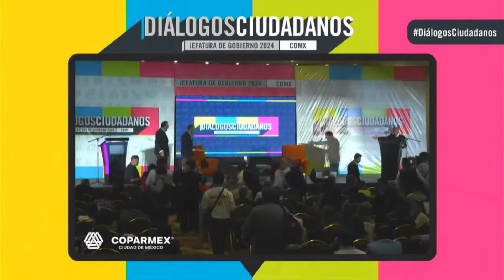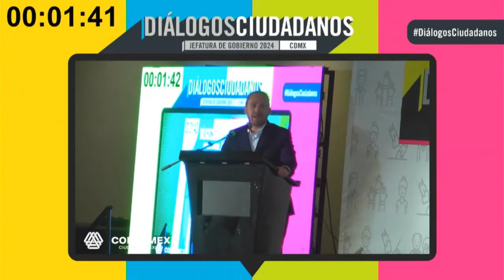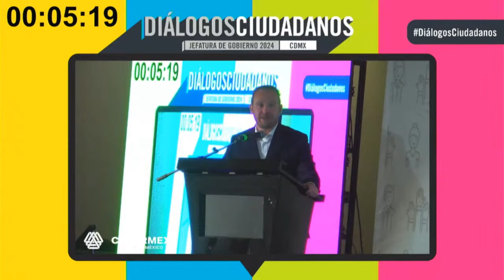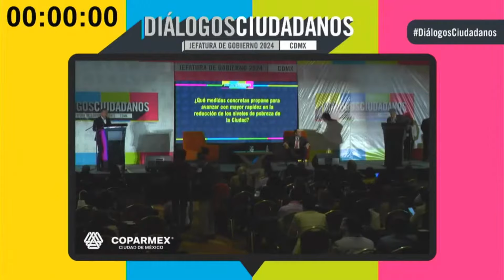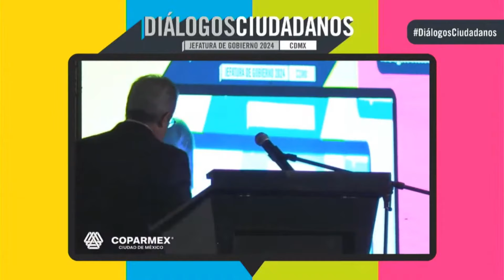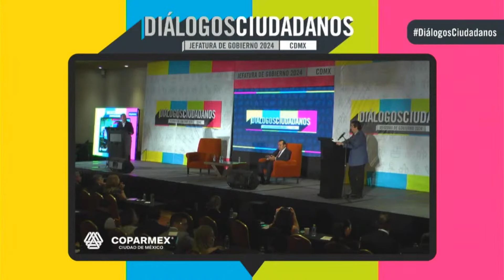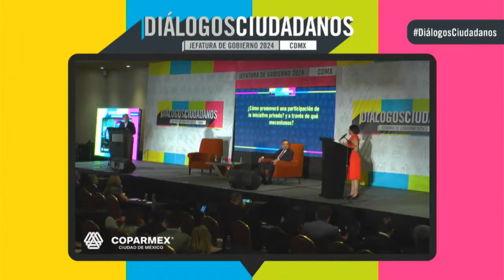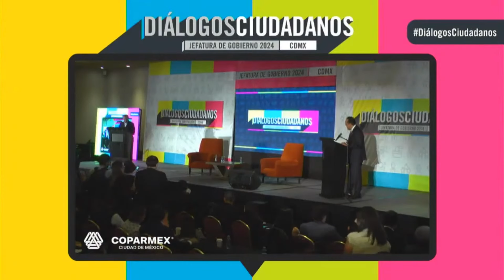SANTIAGO TABOADA: DIÁLOGOS CIUDADANOS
La Coparmex ha organizado una serie de diálogos, ciudadanos con los candidatos a diferentes cargos de elección popular este 2024. En esta ocasión toca platicar con Santiago Taboada, candidato de la coalición al gobierno de la ciudad de México. ￼